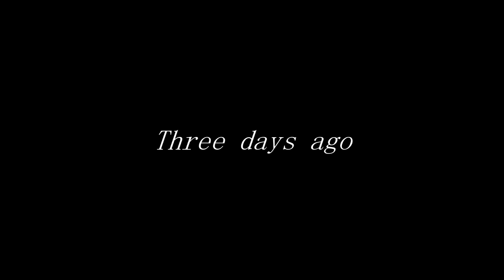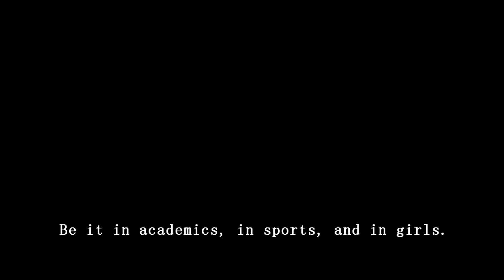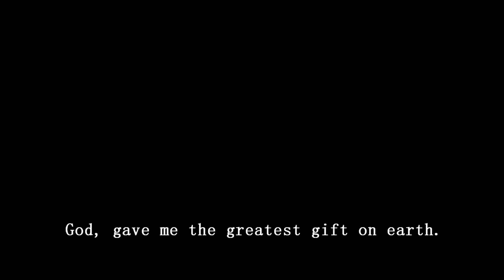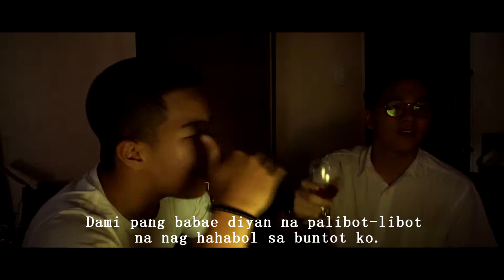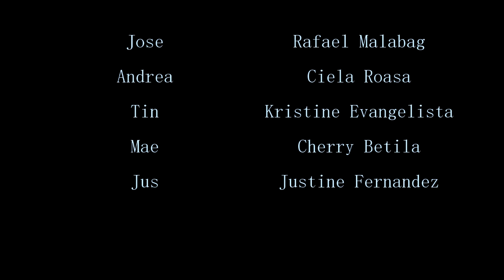RESPAWN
*with subtitles*

Written By: Kristine Evangelista and Ciela Andrea Roasa
Story By: Cherry Mae Betila

CHARACTERS:

• Jose: Rafael Malabag
• Andrea: Ciela Roasa
• Tin: Kristine Evangelista
• Mae: Cherry Betila
• Jus: Justin Fernandez

Director, cameraman and editor: James Zagada